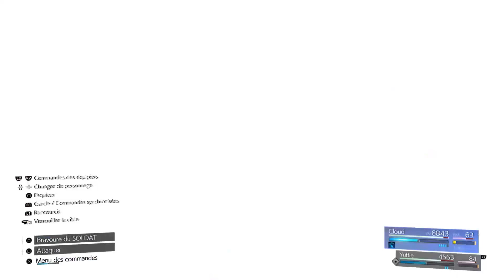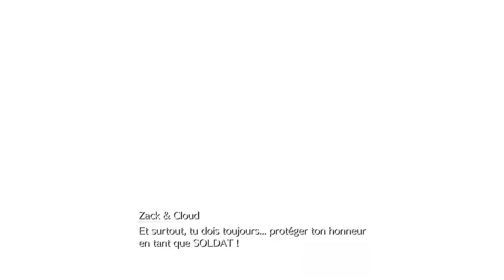TOUS LES BOSS Difficulté DIFFICILE - FINAL FANTASY VII REBIRTH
0:00 Gardien de Matériau - chapitre 1
5:35 Midgardsormr  - chapitre 2
16:04 ELENA & RUDE - chapitre 3
21:21 Golem de Mithril  - chapitre 3
31:20 TERREUR DES ABYSSES - chapitre 4
38:27 ROCHEY - chapitre 4
41:52 Jénova-NAISSANCE- chapitre 5
50:11 E.S.C CARGO - chapitre 6
58:47 Gyrocanonnier - chapitre 7
1:05:45 Gigatrix  - chapitre 7
1:11:38 Dyne - chapitre 8
1:19:14 Batrachar - chapitre 8
1:28:28 SPÉCIMEN H1024 - chapitre 9
1:35:55 Jument écarlate II - chapitre 9
1:46:05 Gi Nattak - chapitre 10
1:55:30 VARIANT DIABOLIQUE - chapitre 11
1:59:03 YING & YANG  - chapitre 11
2:02:07 Spécimen Oublié - chapitre 11
2:11:16 Bête Galienne - chapitre 11
2:23:14 Rochey  - chapitre 11
2:28:56 APSU   Don Corneo  - chapitre 12
2:37:30 ELENA & RUDE - chapitre 12
2:47:22 RUFUS - chapitre 12
3:02:14 Dragon Rouge - chapitre 13
3:14:05 Reno & Rude - chapitre 13
3:23:21 Tseng & Elena - chapitre 13
3:29:45 Porte Démoniaque - chapitre 13
3:35:26 Jénova-VIE - chapitre 14
3:53:59 Séphiroth / Boss Final - chapitre 14

Permet de débloquer "Autant se compliquer la tâche" - terminer tous les chapitres en mode difficile

Fr - Français
Ps5 4k 60fps